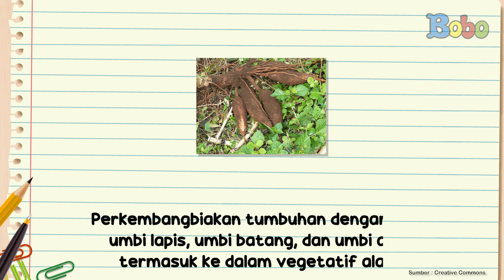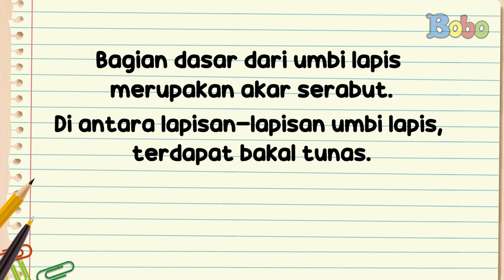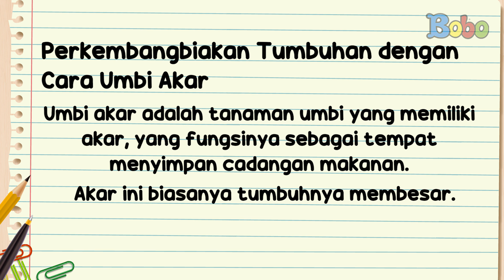Fakta Menarik - Contoh Tumbuhan yang Berkembang Biak dengan Umbi Lapis, Umbi Batang, dan Umbi Akar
Perkembangbiakan tumbuhan dengan cara umbi lapis, umbi batang, dan umbi akar termasuk ke dalam vegetatif alami. Lalu, apa saja contoh-contoh dari tumbuhan yang berkembang biak dengan cara umbi lapis, umbi batang, dan umbi akar? Cari tahu, yuk!

Penulis :
Iveta Rahmalia & Jonathan Alfrendi

Fakta Menarik - ContohTumbuhan yang Berkembang Biak dengan Umbi Lapis, Umbi Batang, dan Umbi Akar

Assisten Editor: Glent Bonefasio
Video Editor & Videografer: Inggar Rivaldi, Vinnie Januarty Wongso, Aria Pratama
Creative Art : Revydia Darmawan, Donny Suryanto, Anastasia A.C.